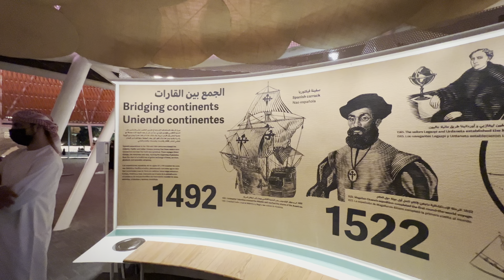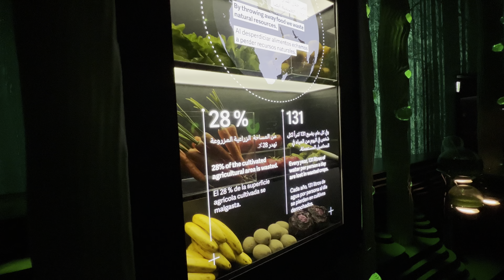Espana… Spain pavilion, EXPO 2020